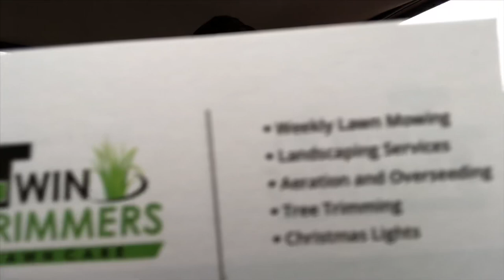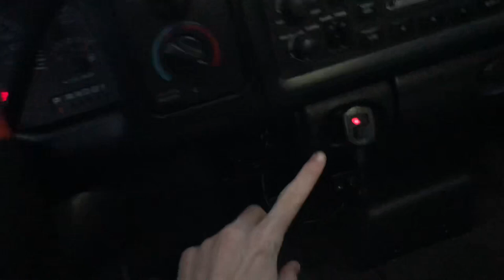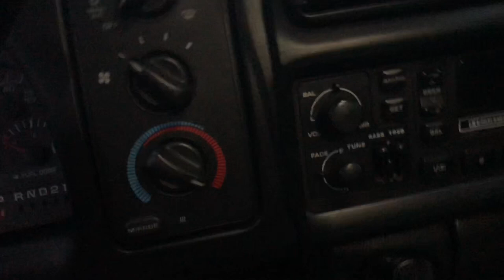Shop Run | Midwest Strobes | Small Leaf Cleanup